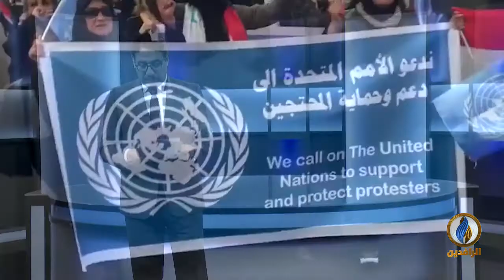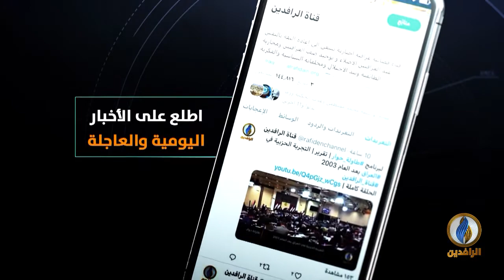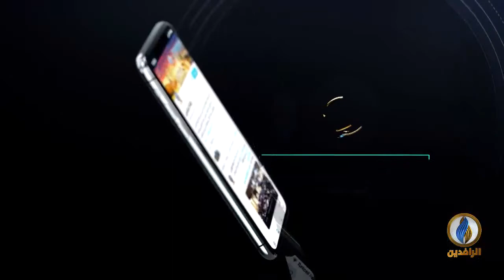طاولة_حوار | الأمم المتحدة في العراق.. دور إيجابي أم انحياز للقتلة؟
ضيوف الحلقة:
د. رافع الفلاحي - كاتب وباحث سياسي
ناجي حرج - المدير التنفيذي لمركز جنيف الدولي للعدالة

تقديم:
ماجد الجميلي